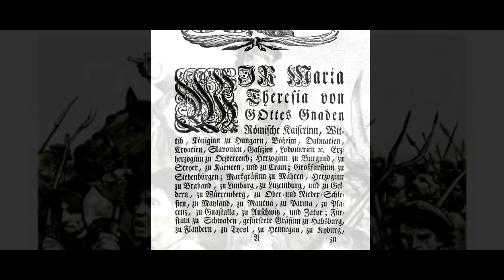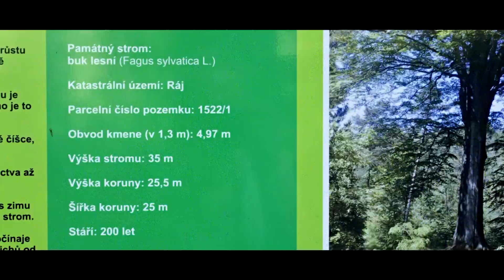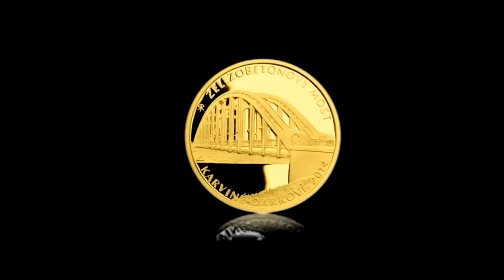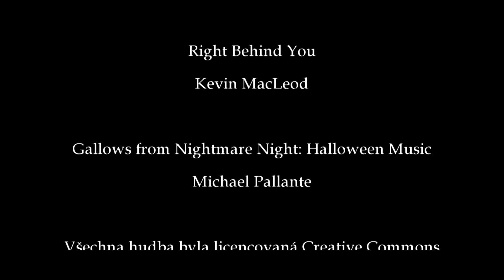Tajemná místa 3: Karviná první část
Karviná jako tajemné místo je někdy pro svůj těžký průmysl opomíjená. Má ale celou řadu tajuplných zajímavostí a informací, které stojí za to si připomenout. Je jich dokonce tolik, že tomuto místu budeme věnovat rovnou dvě epizody. V té dnešní se zaměříme hlouběji do historie a podíváme se na zoubek příběhům doby, kdy zemím ještě vládli císaři a králové.

režie: Kateřina Běhanová